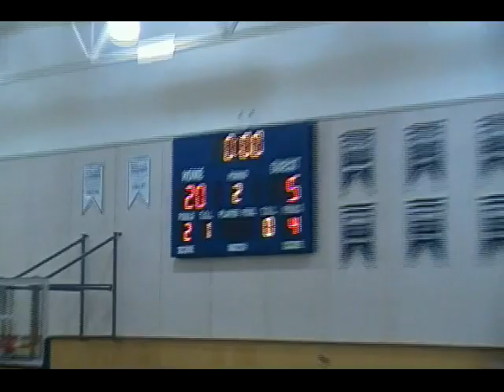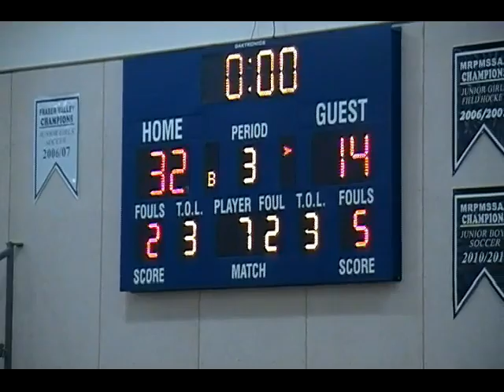SRT VS THOMAS HANEY - JUNIOR BOYS HIGH SCHOOL BASKETBALL, TUESDAY JANUARY 13TH, 2015